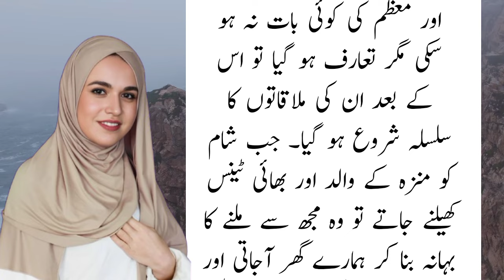Koi baat aik doosray sy nhi chupaty